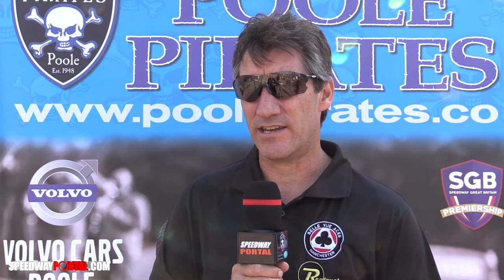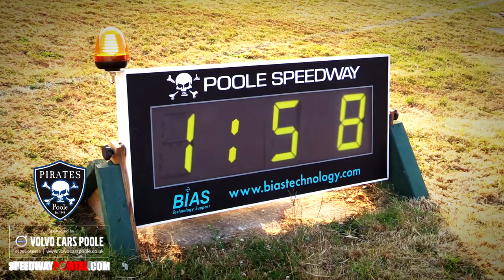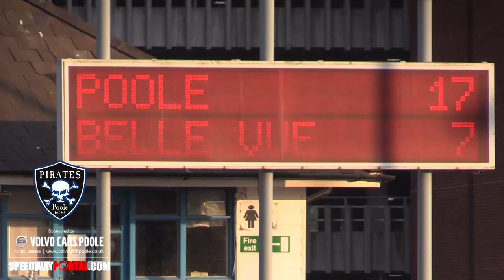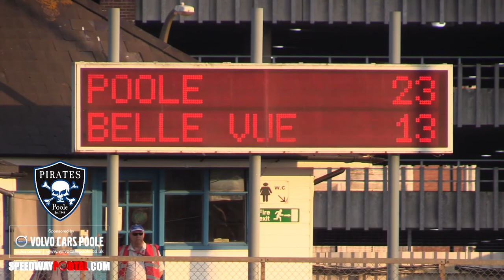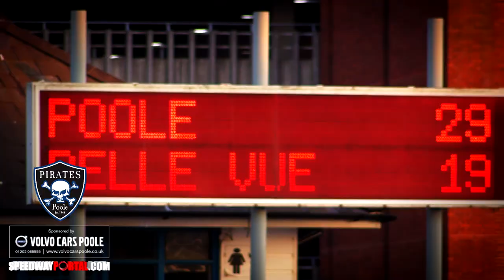Access All Areas | Poole vs Belle Vue | Premiership 2 | POOLE PIRATES SPEEDWAY 2018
Poole Speedway presents behind the scenes 'Access All Areas' footage from the Poole 'Pirates' vs Belle Vue 'Aces' Premiership 2 meeting at Wimborne Road on 04/07/2018.  Interviews, behind the scenes pit shots, on track action clips, fan interaction and much more.

Footage Includes:
00:00 - Introduction with Andy Hague
01:56 - Frederik Jacobsen Pre-Meeting Interview
03:32 - Scott Nicholls Pre-Meeting Interview
06:03 - Mark Lemon Pre-Meeting Interview
09:01 - Pits Warmup
10:49 - Fans Predictions
13:43 - Match Footage
19:44 - Fans Reaction
20:19 - Match Footage
22:31 - Davey Watt Interview
26:45 - Match Footage
27:31 - Fans Reaction
28:36 - Pirates Sponsor Ian Bell from 'Bells Decor' Interview
30:04 - Match Footage
30:40 - Josh Grajczonek Interview
31:10 - Conclusion